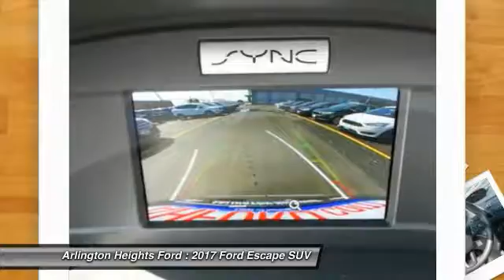2017 Ford Escape Arlington Heights IL 0A171606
2017 Ford Escape S

801 Dundee Rd.

Get ready to ENJOY! Are you READY for a Ford?! Confused about which vehicle to buy? Well look no further than this gorgeous 2017 Ford Escape. This SUV is nicely equipped. This Escape engine never skips a beat. It's nice being able to slip that key into the ignition and not having to cross your fingers every time. Price includes: $1,000 - Retail Bonus Customer Cash. Exp. 04/03/2017, $2,250 - Retail Customer Cash. Exp. 04/03/2017